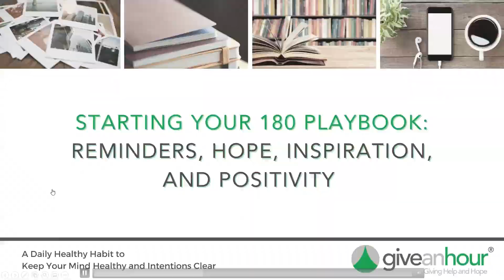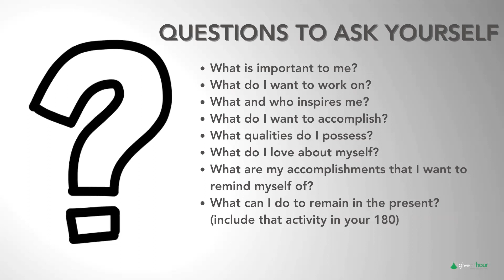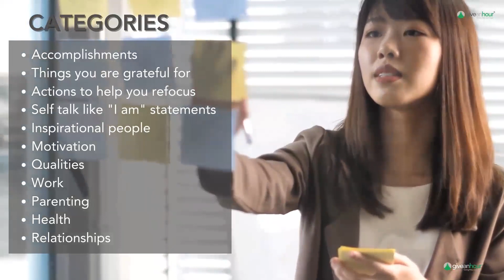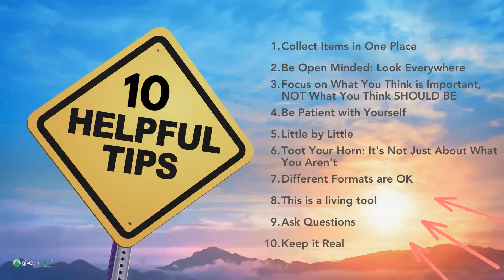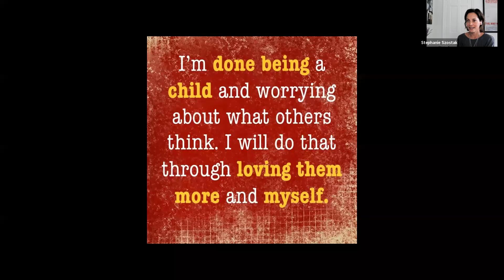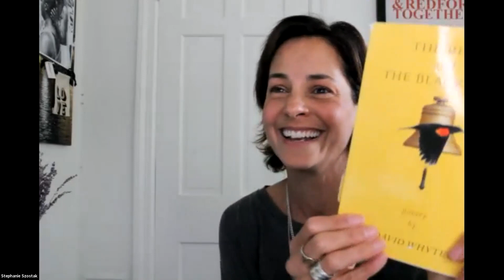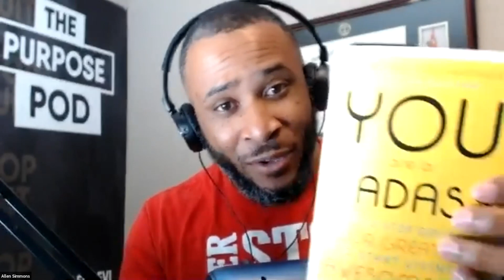Starting Your 180 Playbook: Reminders, Hope, Inspiration, and Positivity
Listen in to hear where these amazing partners find items for their 180 Playbook, how they stay focused, what they tell themselves, and how they incorporate self care into their daily lives.